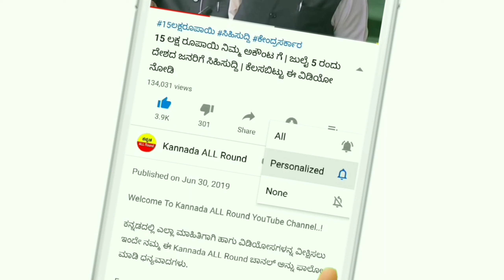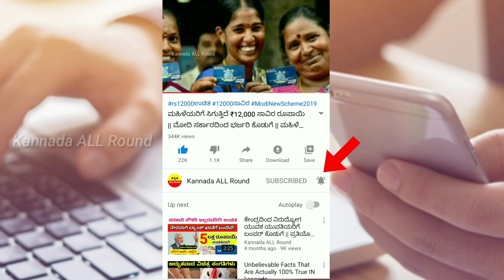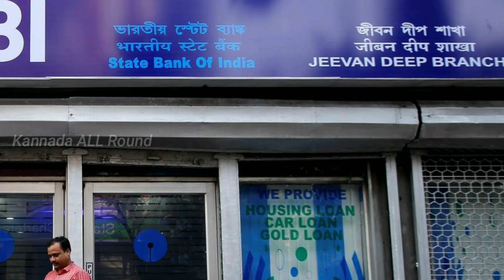ಹೊಸ ವರ್ಷಕ್ಕೆ ಈ ವಸ್ತುಗಳ ಬೆಲೆಯಲ್ಲಿ ಭಾರಿ ಇಳಿಕೆ || 10 ಹೊಸ ನಿಯಮಗಳು ಗುಡ್ ನ್ಯೂಸ್